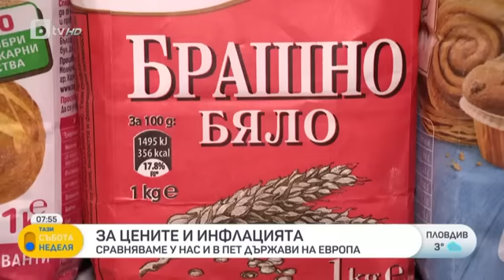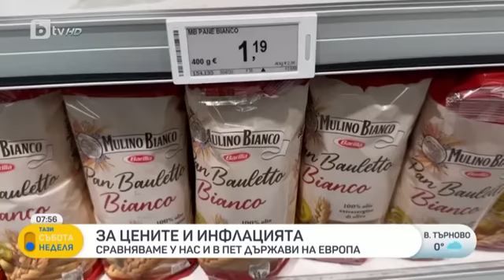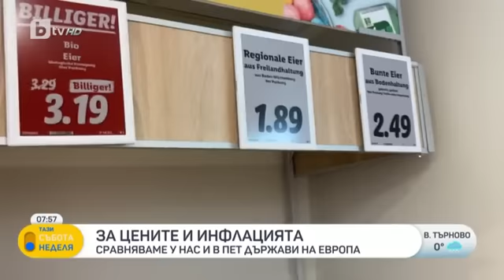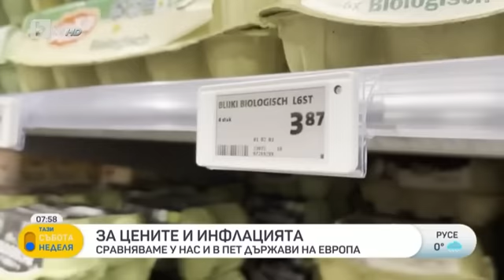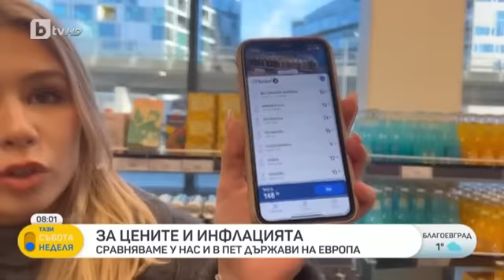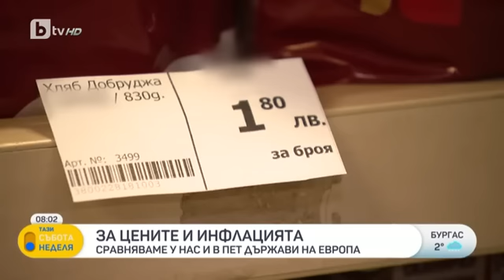Тази събота и неделя: Къде е по-скъпо: в Германия, Италия, Нидерландия, Дания или България?